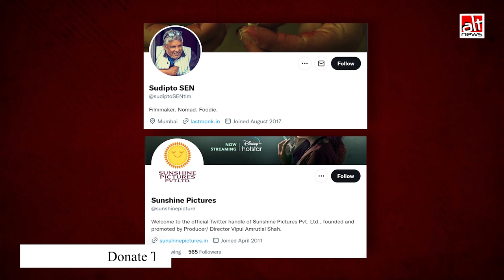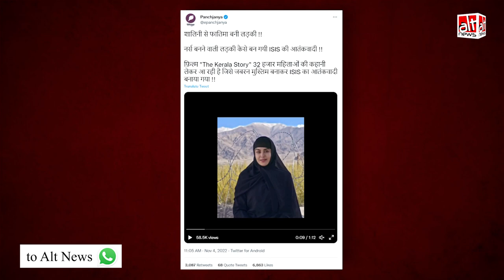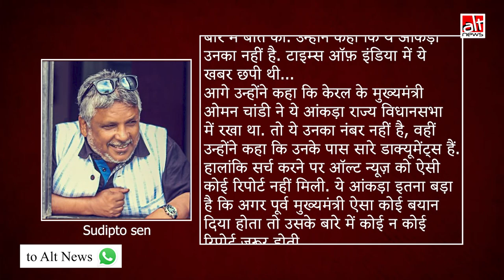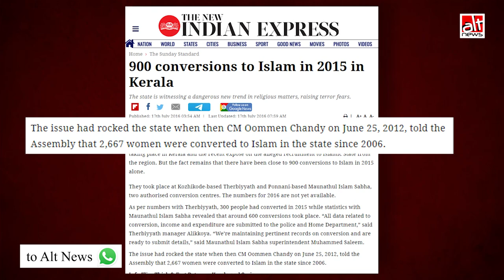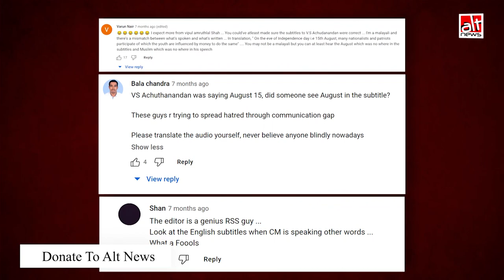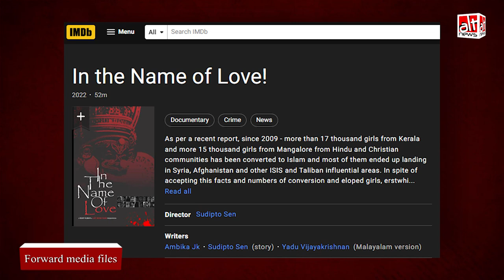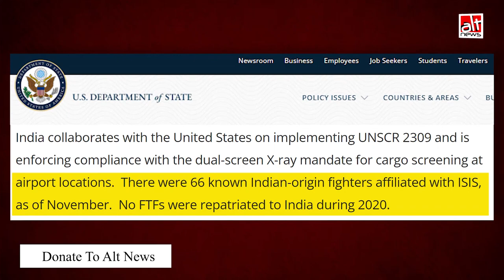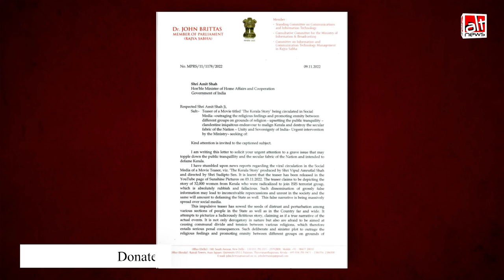Fact-check: क्या केरल से 32 हज़ार लड़कियां इस्लाम अपनाके ISIS में शामिल हुई?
The teaser of the movie 'The Kerala Story' as well as the film's director, Sudipto Sen, claim that 32000 women from Kerala have become ISIS terrorists. How true is the claim? Watch this Alt News video report.